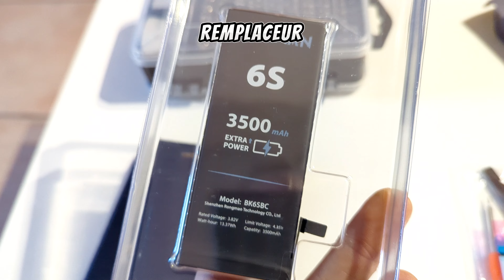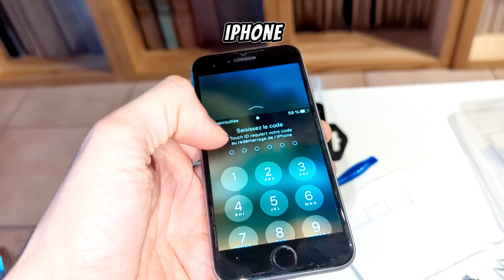Optimisez votre iPhone 6S En 2024 !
La chaine des P'tits Calculs, c'est par ici  @LesPtitsCalculsYTB

l'iPhone 6s ne va plus tarder à être rendu obsolète par Apple. mais ça reste un très bon téléphone pour pleins de gens, facilement réparable. Et même un bon premier téléphone pour un ado qui insiste un peu trop.

Il y a tout une histoire mais pour Noël j'ai réparé le téléphone de mon beau frère, son iPhone Xs est tombé, l'eau, bref, j'ai optimisé son iPhone 6s le temps de récupérer une nouvelle batterie pour son vrai Smartphone de fonction mais rien n'est garantie, quand ça tombe dans l'eau...

Les nouvelles batteries sont plus puissantes qu'avant donc, quand tu la remplace, fais confiance a Bokman, j'en ai une dans mon iPhone 7 ça m'a changé la
vie.

Double autonomie donc moins de bridage du processeur donc un téléphone a pleine puissance toute la journée ... ça change tout.

Batterie 3500 mha Bokman (23€ le 26-12-23)
Kit multi outils micro réparation de precision :
(22€ le 26-12-23)
Joints étanches écran iphone 6s :
Décapeur thermique mini canon:
(17€ le 26-12-23)

J'ai écrit un livre, j'en ai jamais trop parlé, si ça te dit, c'est par là :